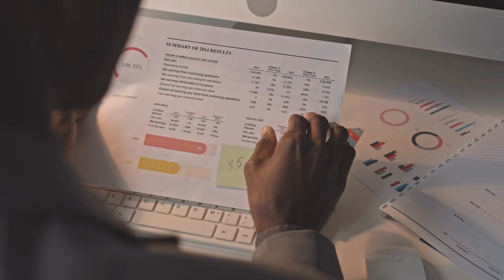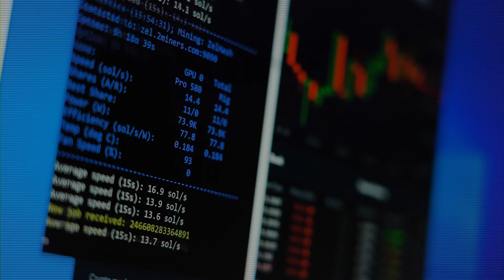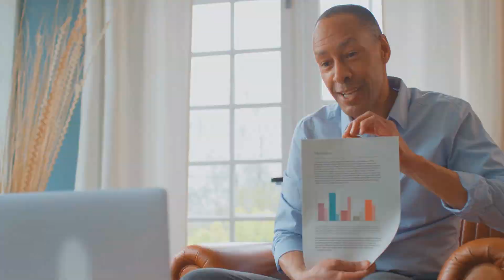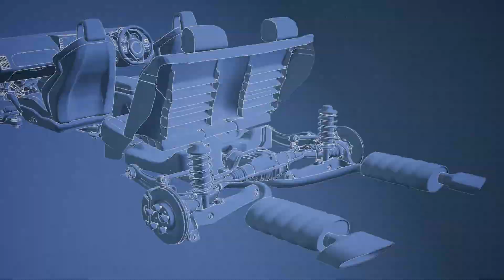Tập 5 | Lưu Quang Kinh Mộng Audio | Chương 41 - 45 | Ngôn Tình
⭐ Quyền lợi: Yêu cầu làm Full bất kỳ bộ truyện nào:
Truyện: LƯU QUANG KINH MỘNG Tập 5
Tác giả: Cương Thi Ma Ma
Thể loại: Ngôn Tình, Hiện Đại
Identifier: 63f5be56efbdcab7d15f8adc

Chi tiết các chương:
00:00:00 Chương 41 : 40
00:14:47 Chương 42 : 41
00:29:45 Chương 43 : 42
00:43:58 Chương 44 : 43
00:58:52 Chương 45 : 44